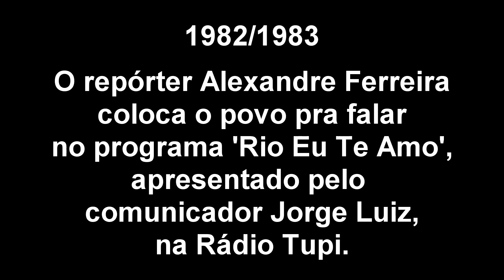Alexandre Ferreira na Rádio Tupi em 1982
Minha primeira passagem pela SUPER RÁDIO TUPI foi em 1982/1983 como estagiário. Uma das missões era colocar o povo pra falar no programa ‘Rio Eu Te Amo’, apresentado pelo comunicador Jorge Luiz, que considero um dos meus padrinhos no rádio. Esse áudio é para matar saudade dos tempos de estagiário e homenagear também o Jorge Luiz. E uma constatação: o tempo passou e os problemas em várias regiões do Grande Rio continuam os mesmos.